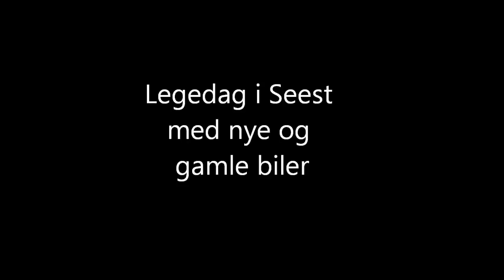Legedag i Seest, med nye og gamle biler